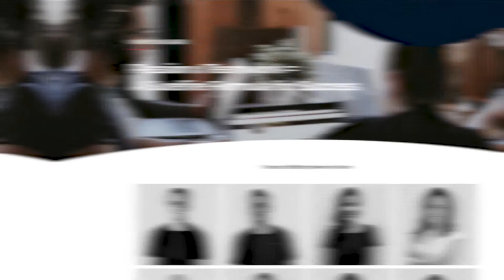Keys to Growing a Successful Startup, MultiplyMii Evolution Story with Joan Rosal of MultiplyMii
Today is a special episode because our host, Yoni Kozminski sat down with our very own Joan Rosal - COO of MultiplyMii  to talk about the evolution of the company and the keys to growing a successful startup.

Joan has over a decade of experience in organizational development, project management, and operations serving different clients and industries. Her extensive experience and hard work helped immensely in bringing MultiplyMii to where it is now.

Topics covered:
• Hiring strategies
• Early data gathering
• Strategic planning
• Training and onboarding
• MultiplyMii startup stages